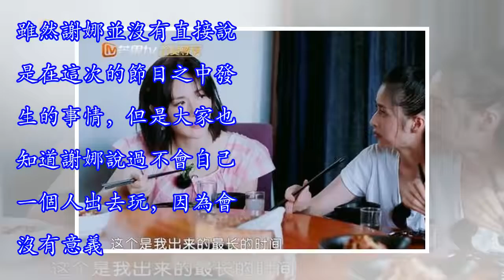謝娜參加節目不讓帶錢，何炅偷偷塞錢給謝娜，最好的友誼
最近有一檔情感的治癒系的真人秀正在播出中，這檔綜藝是由四對藝人夫妻組合一同參加。而且這四對也是大家非常喜歡也很熟悉的藝人，他們分別是張傑謝娜，應采兒和陳小春，付興波和穎兒，還有程莉莎和郭曉冬夫婦。他們的人氣本身就是很高的，所以節目一播出就取得了很好的收視。這次節目的中心是讓四位已經為人婦的妻子可以暫時放下家庭，放下壓力去進行一場放鬆的旅行。 大家都知道謝娜和穎兒也是剛生產完不久。為此穎兒也是推掉了很多電視劇的邀約，謝娜則只是繼續錄製大本營和這次的浪漫旅行。應采兒也是為了家庭減少了很多的工作，程莉莎則是在家專心的教育孩子，難得才上了這檔節目。但是這檔節目有一個要求，那就是嘉賓們不能夠自己帶錢。很...